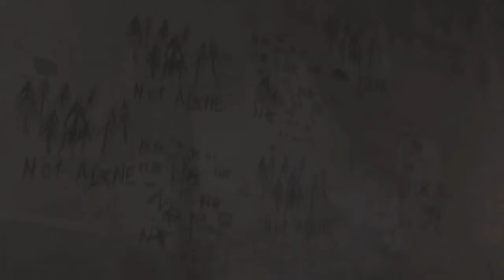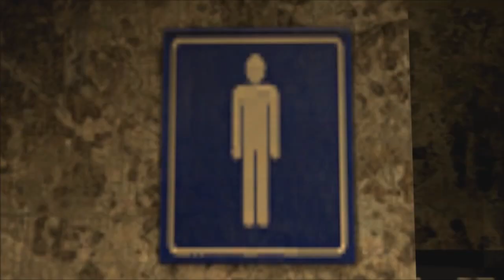[FNAF SFM] FUNTIME ANIMATRONICS vs BOUNCY vs Bendy Animation Compilation (FNAF Animated)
PLEASE HIT LIKE LETS HIT 500